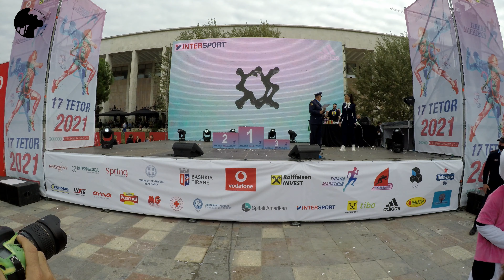Run the World! Tirana Marathon - Our 5th Edition Tour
Video by Rubin.D PHOTOGRAPHY and Aldi.Sh
Made in Albania
Location: Tirana